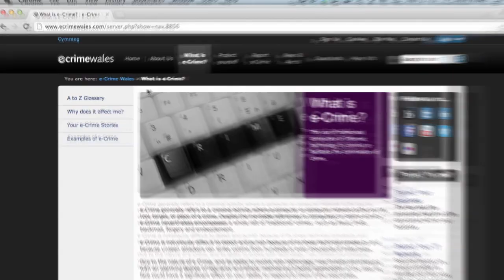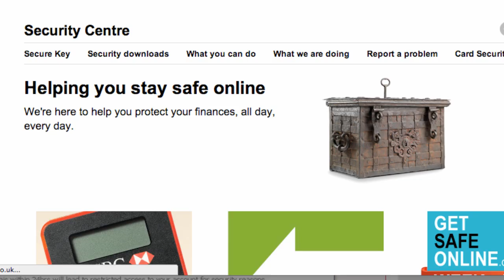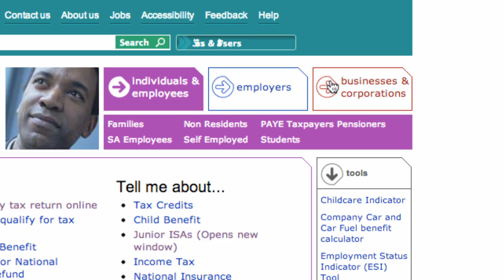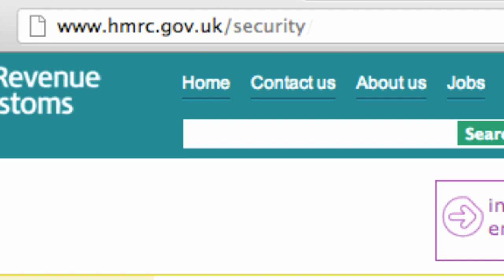Reporting Phishing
This video looks at the growing problem of phishing - what it is and how you might go about report it.